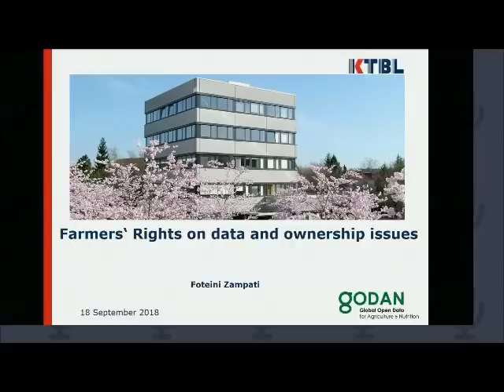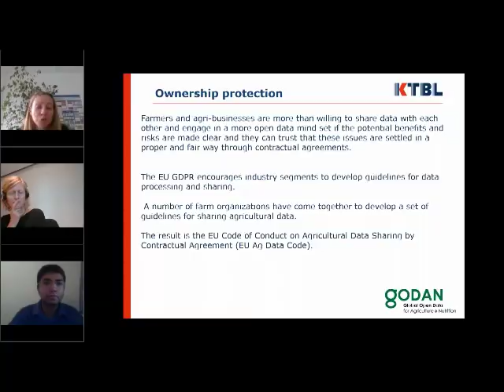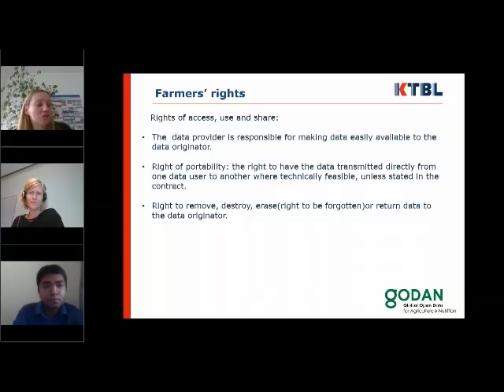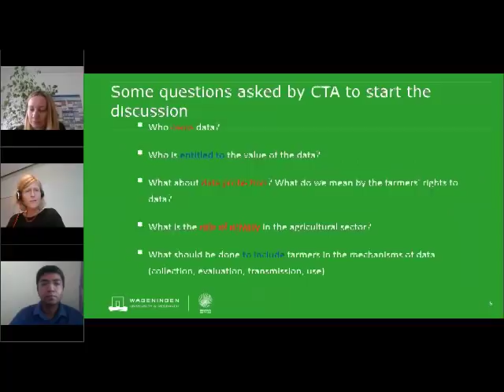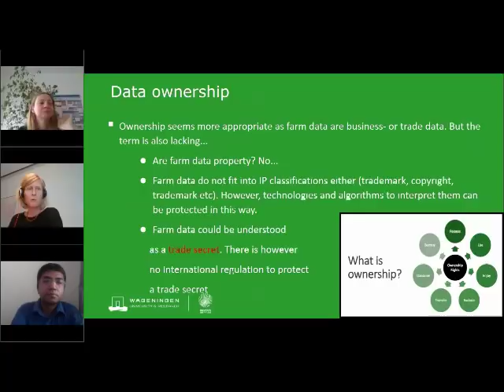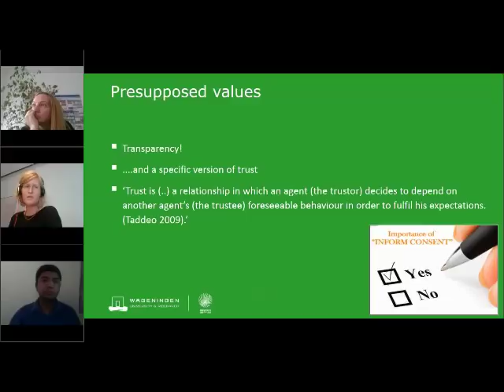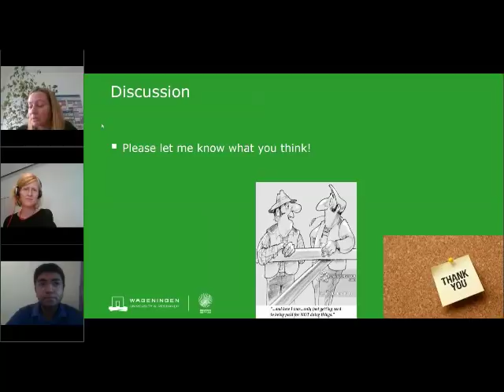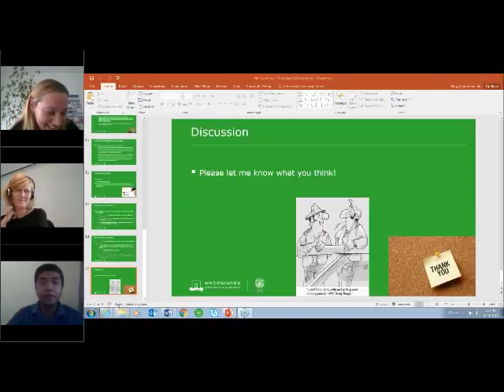GODAN Webinar: Farmers rights on data and ownership issues 18/09/18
What do we mean by the farmers’ rights to data? Who owns data? Who is entitled to the value of the data? What is the role of privacy in the agricultural sector?

There is no doubt that data-driven agriculture has increased agricultural production and productivity; reduced the risk and improved resilience in farming, brought more economic and efficient use of natural resources; and helped farmers in decision making. Increasingly agricultural technology providers (ATPs) enter the market; focusing more on aggregating farmers’ data and this has subsequently led to farmers raising concerns about data ownership and their privacy. Farmers need to be engaged in the decision making process of how collectors will use their data. They seek assurances of their privacy and control over the data. They seek transparency in their interactions with providers; they would like to receive also benefits from their data and to have access to relevant data.

In this webinar, Foteini Zampati (GODAN) and Simone van der Burg (Wageningen University & Research) will explore the less known aspects of farmers’ rights to data and the legal aspect (ownership issues, IP rights, data rights) on national and international level.